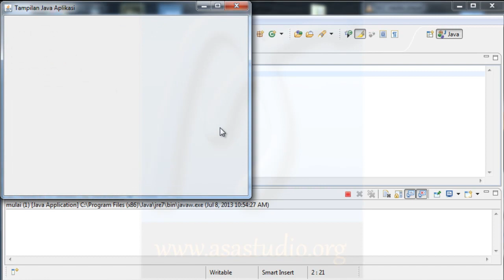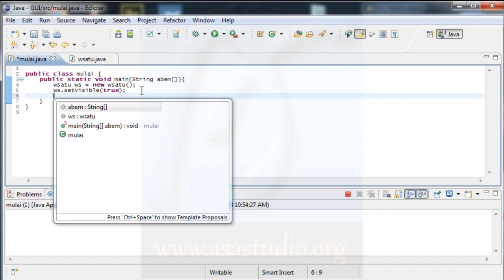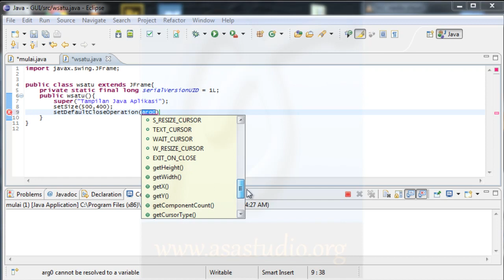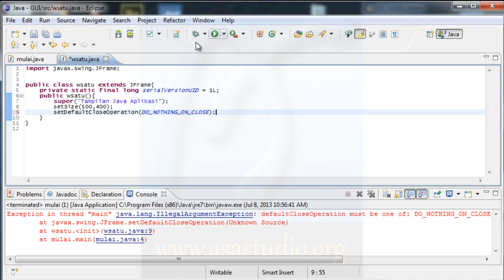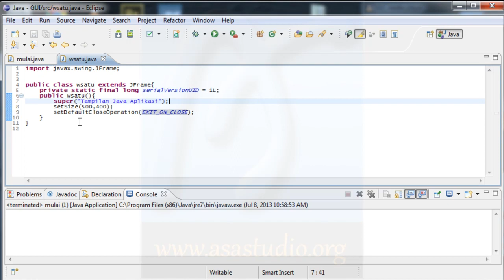Java Tutorial Tampilan Program Dasar [02] Menampilkan Menu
Bagaimana membuat tampilan pada aplikasi dengan menggunakan java.

Beberapa penjelasan tentang cara untuk menambahkan komponen baik tombol, checkbox, dan lain-lain, akan anda temukan di plalist ini.

Semoga bermanfaat.
Salam